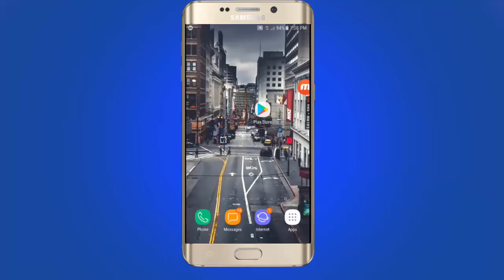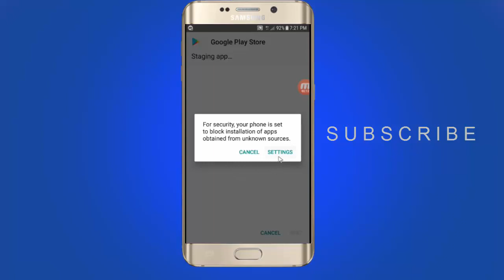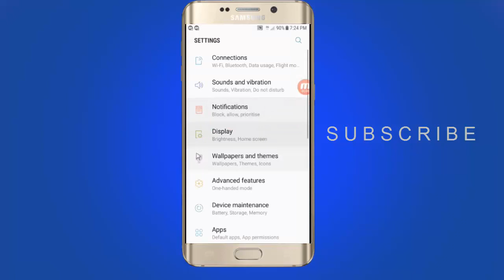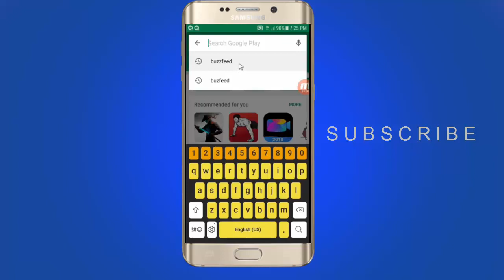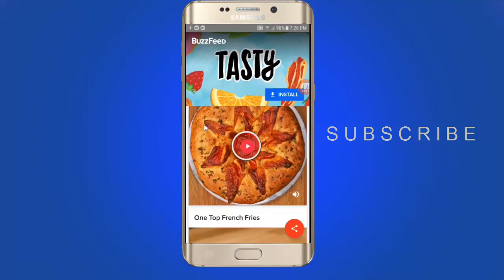How To Use Android App With Out Download in Playstore - Save Data & Time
இந்த விடியோவில் அண்ட்ராய்ட் அப்ப்ஸ் சை டவுன்லோட் செய்யாமல் எப்படி யூஸ் செய்வது என்பதனை பார்ப்போம்

நன்றி